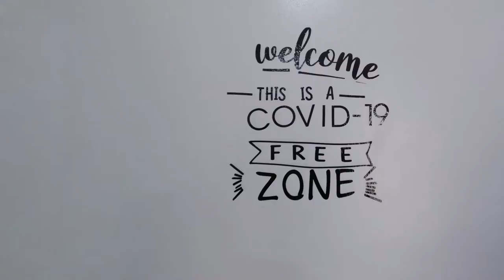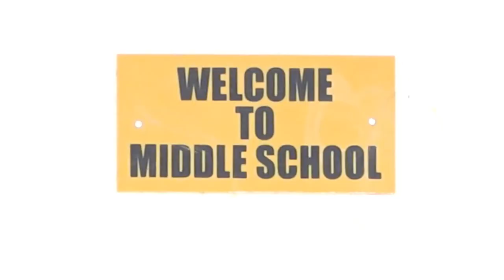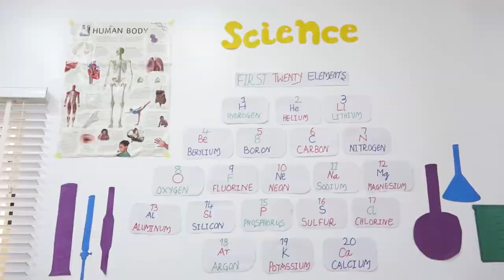The Kazich School Abuja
The Kazich School is an American-Nigerian curriculum based school with early years, grade school and middle school sections. Established in 2007 as purely a daycare, we morphed into a proper early years and grade school in  2014, and by 2020, our middle school section was birthed.

At The Kazich School, the parents are more of our partners than our clients. we are strongly focused on building a community and this goal requires a strong synergy between the school and the parents to bring out the best out of our children whom we care dearly for.

Our greatest propeller has been the consistent, positive feedbacks we receive from our parents and the obvious growth and progress seen in our kids over time. Our new location offers us the privilege of expanding our extra-curricular activities and including activities such as swimming, soccer, basketball, taekwondo, ballet, dance, music, chess and cookery clubs. Our kids get to enjoy our outdoor sports facility, which includes a multi court featuring a soccer pitch on our 5-aside standard pitch, a basketball pitch, a 25m race track and our picturesque play area ideal for every child. As a STEM/STEAM compliant school, we have a well equipped science laboratory, and a school library to encourage our kids to research more both theoretically and practically. We also lay strong emphasis on ICT, coding and robotics.

Furthermore, we inculcate language immersion programs into our classes by integrating French and Spanish as core aspects of our curriculum..We take public speaking very seriously and as such, our kids are exposed early to confidence building.

With the recent global pandemic, we have upgraded our facility to meet international health standards. With the creation of automated sanitising stations, installation of human sanitising machines, shoe stations, a well equipped sick bay with a well qualified school nurse on ground. We invite you today for our tour of our beautiful facility.

We can’t wait to welcome your child/ward into our warm and loving environment.